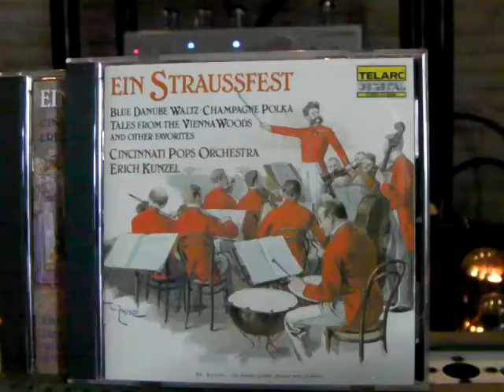Im Krapfenwald 1 polka Cary /Avantgarde aKustic